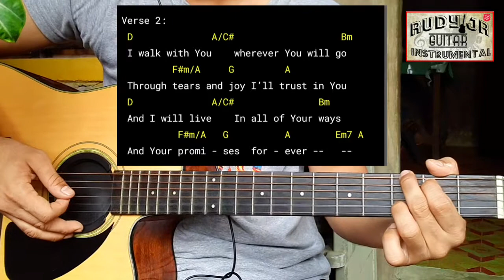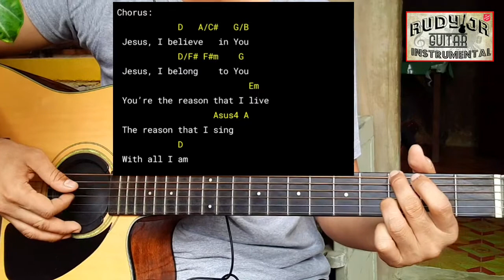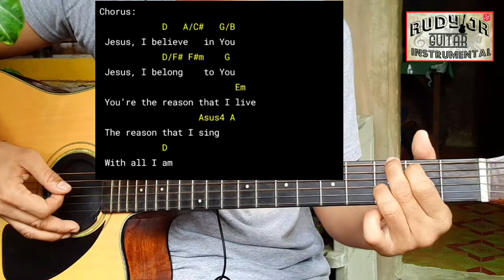With All I Am by Hillsong | Simple Guitar Chords Tutorial with lyrics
I am putting chords and lyrics on songs to make them playable to beginning guitarist.